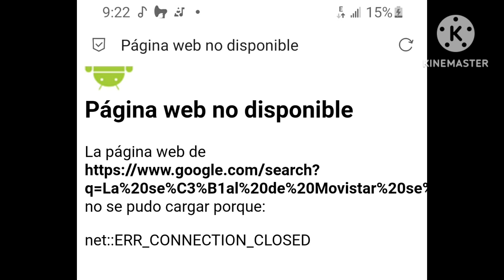Movistar El Salvador Mal Internet móvil.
Movistar tiene mala señal de Internet móvil, el video también expone a diputados de NI de El Salvador que apoyaron a las telefónicas.